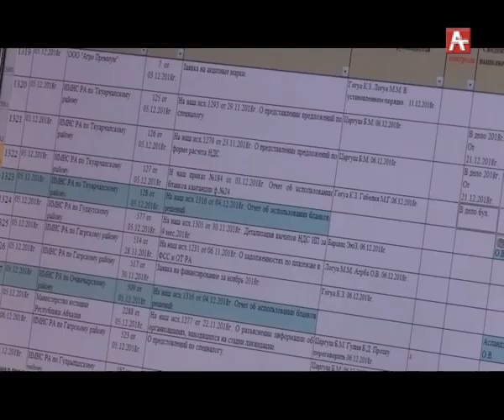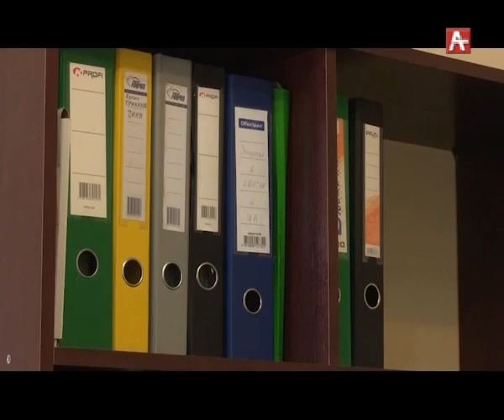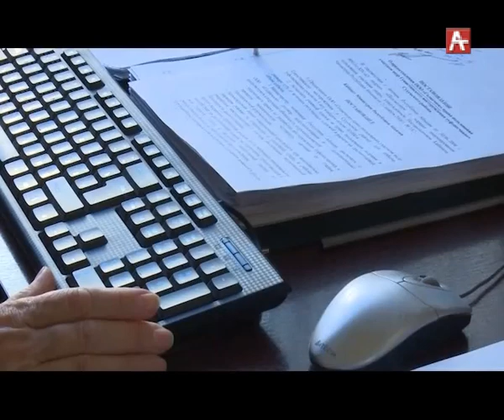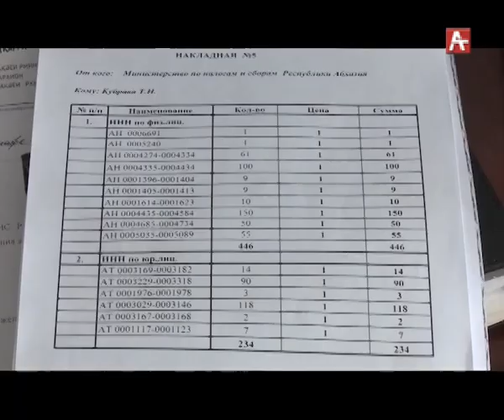Патентная система налогообложения ( абх) 21.01.2019